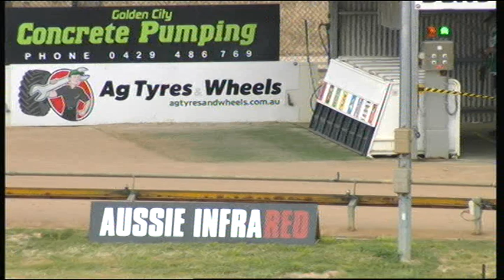BEN FRI 01 NOV 19 R9